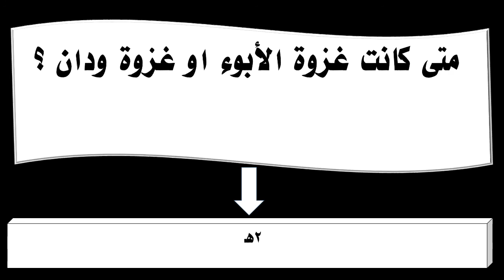متى كانت غزوة الأبوء او غزوة ودان ؟